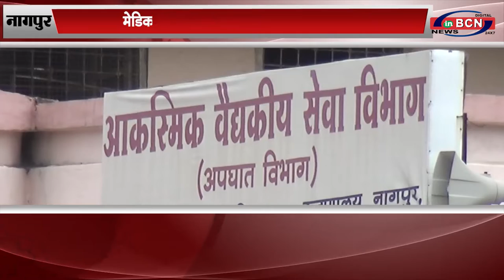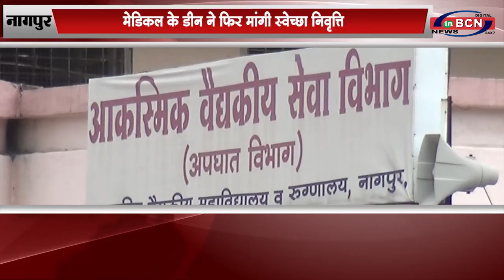मेडिकल के डीन ने फिर मांगी स्वेच्छा निवृत्ति...INBCN NEWS